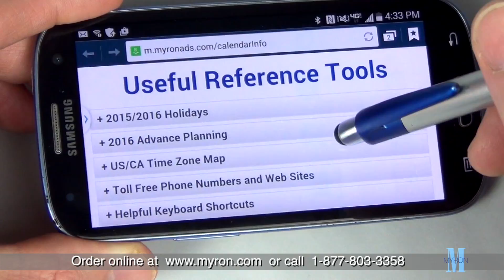Girona Weekly Custom Pocket Journal